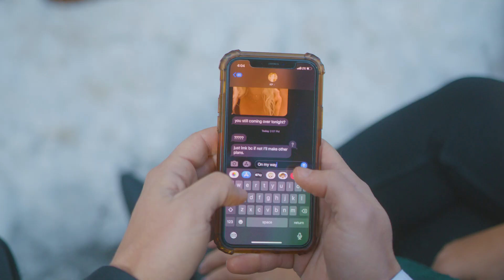Pillow Talk Promises - Kelly Paige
Inspired by the artwork of Rene Magritte and the lies we tell we tell ourselves in the bedroom...

Produced by Kelly Paige
Directed and Edited by Atom Winston
Shot by Louis Obioha
Lighting by Felix Penzarella
Hair and Makeup by Lily Li
Special thanks to Anastasia Italyanskaya, Revae Norvell, and Pillowhead.